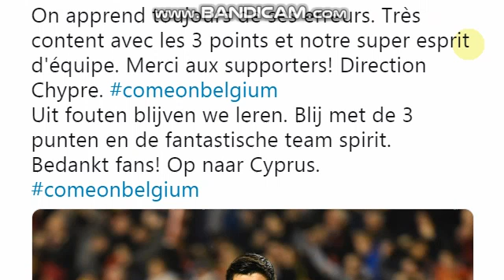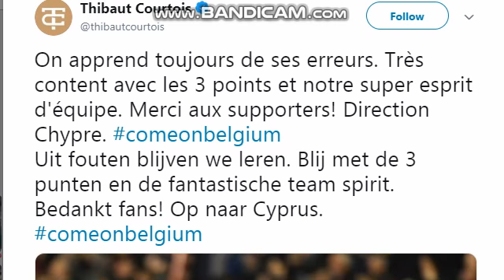Eden Hazard Reaction: makes FUN of THIBAUT COURTOIS Mistake vs RUSSIA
Belgium vs Russia